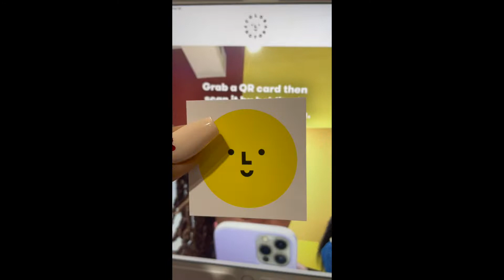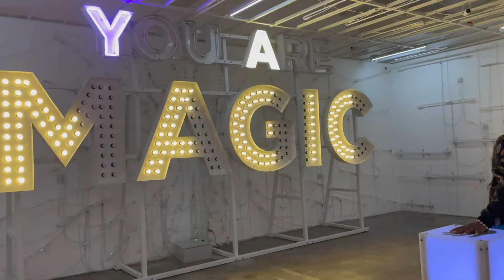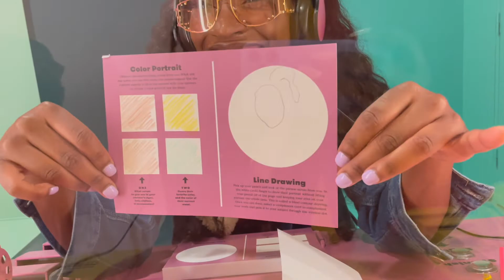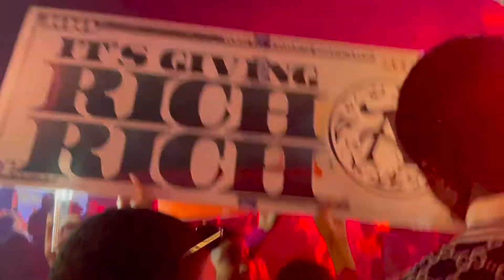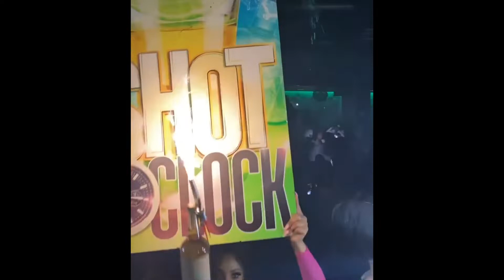GIRLS TRIP TO HOUSTON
I know I usually upload family content, but as you guys know I am 100% authentic! I'm a mother and a wife, but moms deserve to have fun too!  I thoroughly enjoyed myself in Houston with my girls ✨